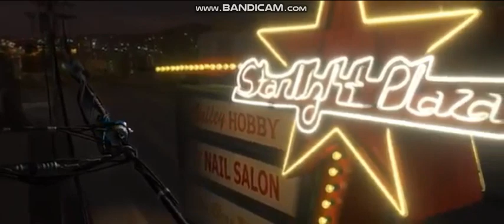Turbo - Snail Crew